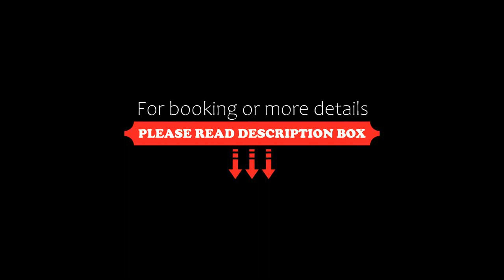Elements Penthouse 1 condo, Playa del Carmen, Mexico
About Property:
Elements Penthouse 1 condo is well situated in the centre of Playa del Carmen and has a garden. The air-conditioned accommodation is 100 m from Playa del Carmen Beach, and guests benefit from complimentary WiFi and private parking available on site.
The apartment features 2 bedrooms, a TV with satellite channels, an equipped kitchen with a fridge and an oven, a washing machine, and 2 bathrooms with a shower. Towels and bed linen are featured in the apartment.
If you wo...
Property Type: Hotel
Address: 77710 Playa del Carmen, Mexico
Searching For
1. Elements Penthouse 1 condo - Playa del Carmen - Mexico
2. Elements Penthouse 1 condo - Playa del Carmen - Mexico Address
3. Elements Penthouse 1 condo - Playa del Carmen - Mexico Rooms
4. Elements Penthouse 1 condo - Playa del Carmen - Mexico Amenities
5. Elements Penthouse 1 condo - Playa del Carmen - Mexico Offers and Deals
Audio Credit:
Track Title: Blank Slate
Artist: VYEN